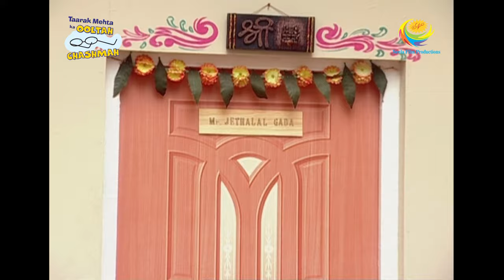Tapu Vs Monty | Taarak Mehta Ka Ooltah Chashmah | Gokuldham Premier League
With the cricket season in full swing, the Gokuldham Premier League will bring the best cricketing action from the Gokuldham Society. Watch these specially curated clips from your favourite show Taarak Mehta ka Ooltah Chashmah.